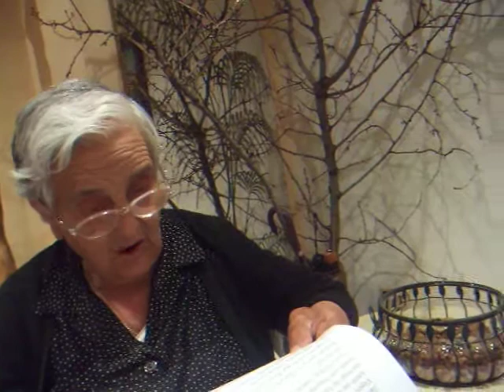El Tío Serafín